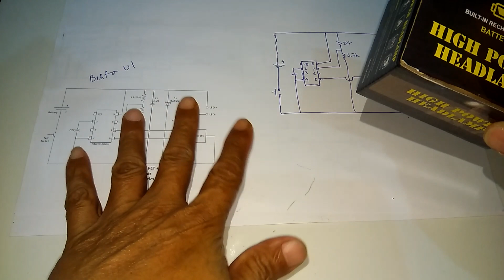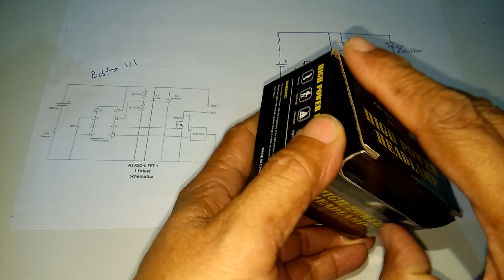Senter Kepala (SenKep) Harga 20K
Semoga sejahtera bersama keluarga.
Sehat selalu dan jaga kondisi.
Semoga terhibur selamat menonton 🙏